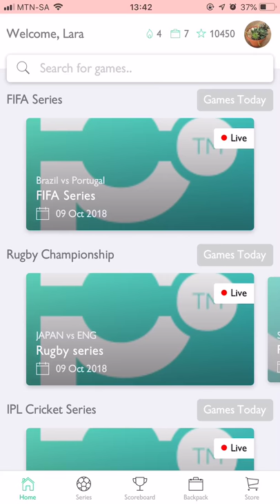Mobile App - Scoreboard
See a list of all players and their score ranked from best to worst
Search for a name of a specific user / username
See my own score
Add a player to my list of followers